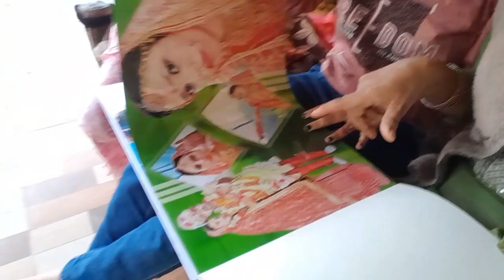राहुुल की शादी से पहले गांव में आंधी तूफान आ गया❤️❤️UK(पौङी गढ़वाल)vlog